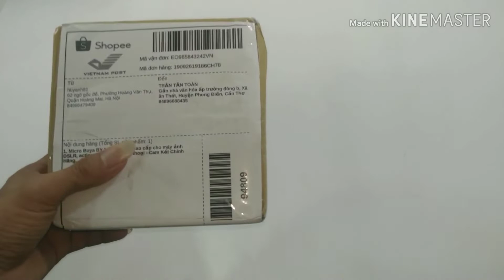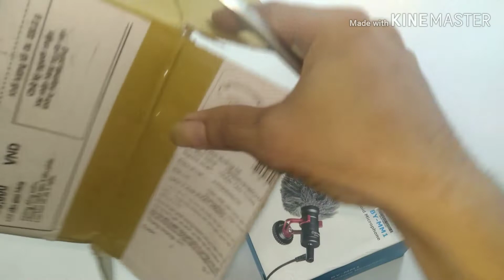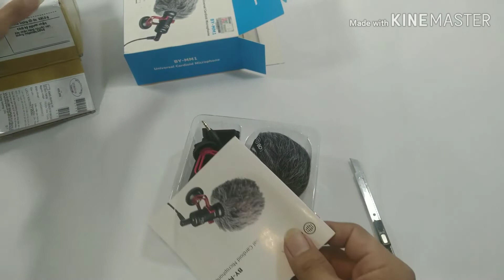LÀM YOUTUBE BẰNG ĐIỆN THOẠI NTN. CÙNG MÌNH KHUI HỘP MICRO THU ÂM BOYA BY-MM1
Sóng bắt đầu từ gió. Mình sẽ bắt đầu làm youtube bằng chiếc điện thoại Bphone 3. Cùng thực hiện và ghi lại quá trình làm việc của bản thân.
Có cố gắng  và đam mê thật sự nhất định sẽ làm được.